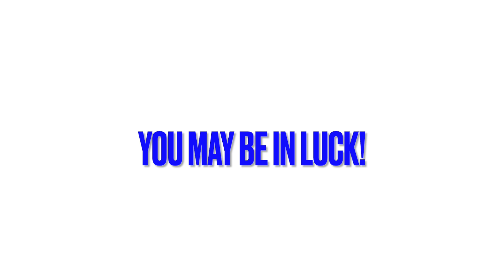Back To The Future the Musical Broadway- Cast update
A very quick graphical update on BTTF The Musical coming to Broadway in the summer. Full cast have been announced. Here are the principle players.

Music= Back to the Future theme by Alan Silvestri from the movie soundtrack